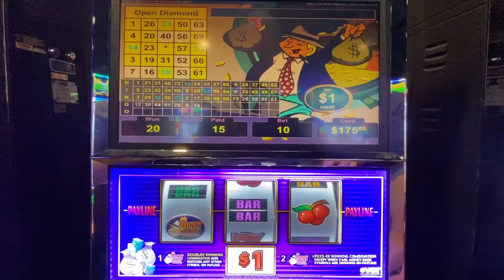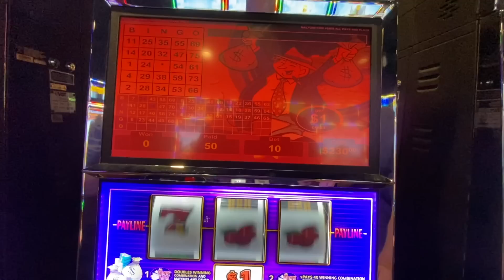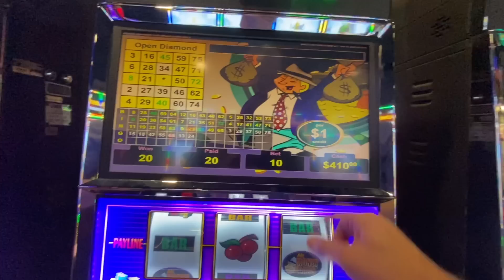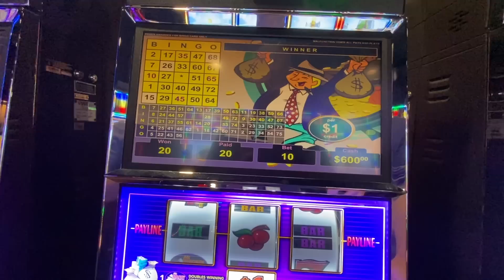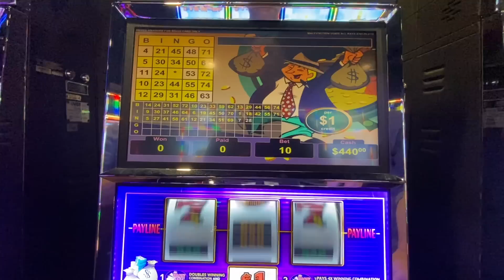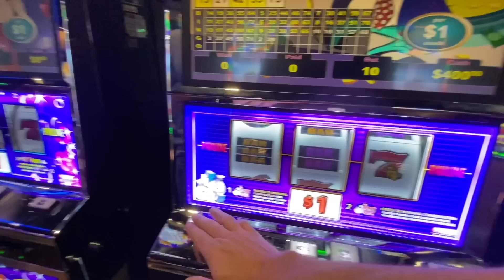Mr. Money Bags VGT Does It Again!